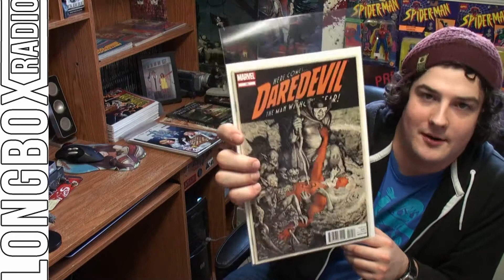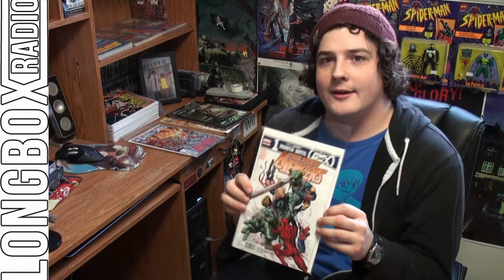The Pull List 3.28.2012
Longbox Radio Comic Book Pull List for March 28th, 2012 featuring Lee.